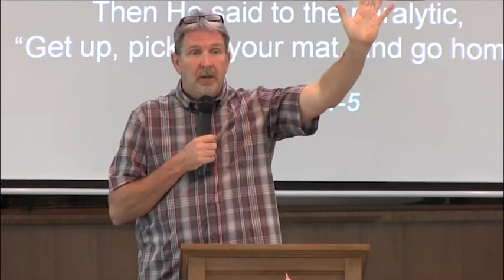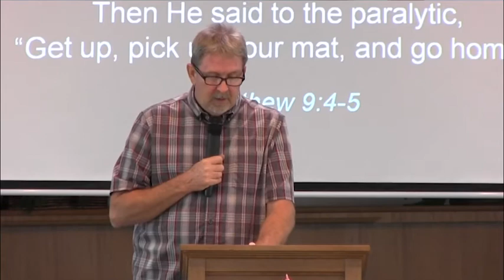Frontenac Baptist Church Sunday Service 8-15-21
John Foster presents a Sermon on "Combating Fear"